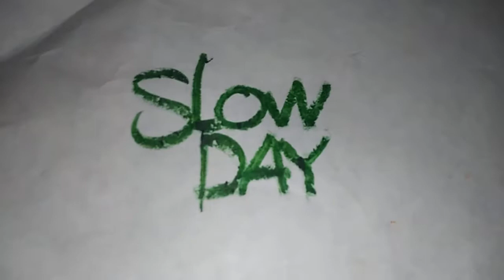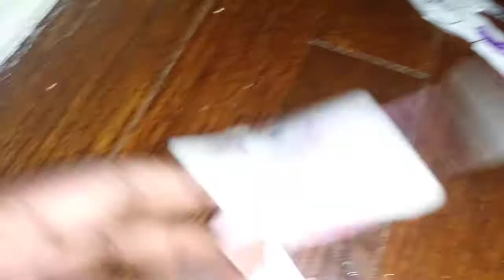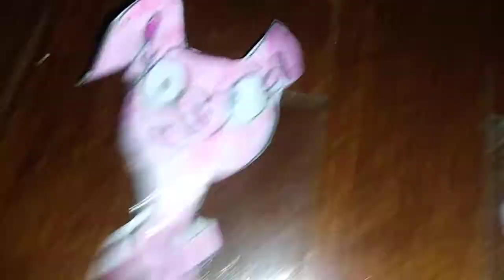Miegi The Riegi Rabbit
Episode 12 Slow Day. Miegi And Ploda fight in slow motion.